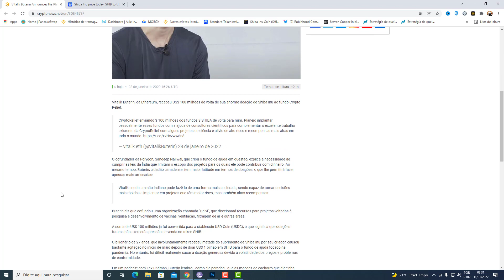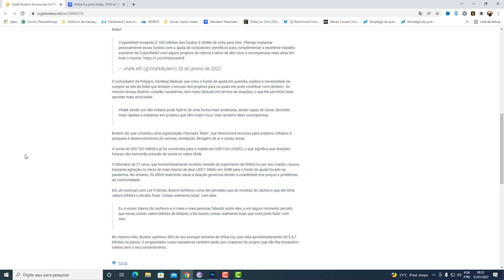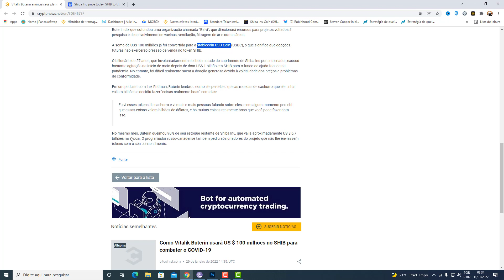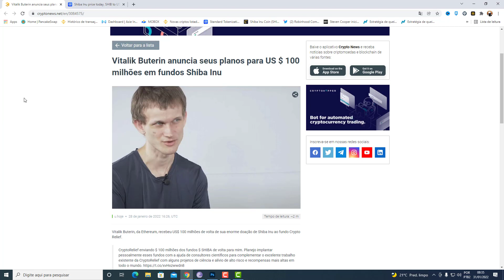VITALIK BUTERIN DESPEJARÁ 100 MILHÕES DE DÓLARES DO FUNDO SHIBA INU - SHIBA VAI DERRETER!?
VEJA MEUS VÍDEOS SOBRE SHIBA INU HOJE
VEJA MEUS VÍDEOS SOBRE BABY DOGECOIN

criptomoedas

SHIB
Ver gráficos ao vivo
elon musk

Compre SHIB
COLEIRA
bitcoin hoje
LEASH é o segundo token incentivado no, mineradora grátis, ShibaSwap e oferecerá recompensas lucrativas para os detentores, fornecendo sua liquidez.